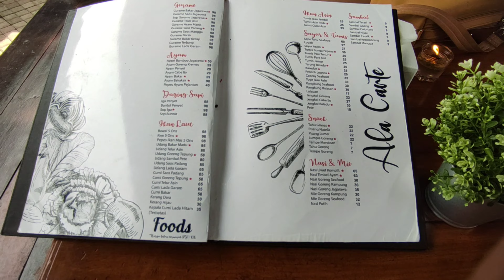JAGARAWA Resto Tepi Danau di CIPONDOH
Sayang banget sih sekarang ada jalan baru untuk mengelilingi danau cipondoh yang secara ga sengaja bikin ramai dan menghalangi "view" Danau Cipondoh dari resto @saungmakanjagarawa9190 ini. Tetapi untuk makanan yang disajikan tidak berubah... Masih enak rasanya.. Dan sepertinya sudah banyak renovasi. Saung makin bersih dan nyaman.